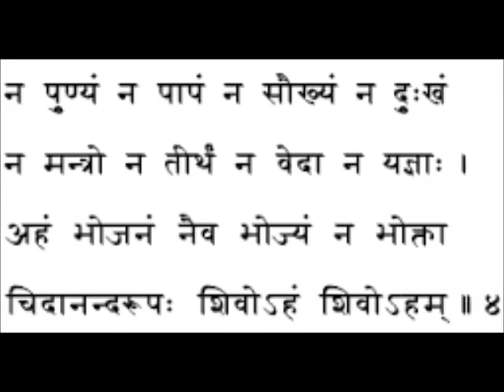bhairav vilambit part2 riyaz #14 | राग भैरव विलम्बित "मोरी सुध लीजो" भाग २ | NadbrahmaTV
see part1 first riyaz #13